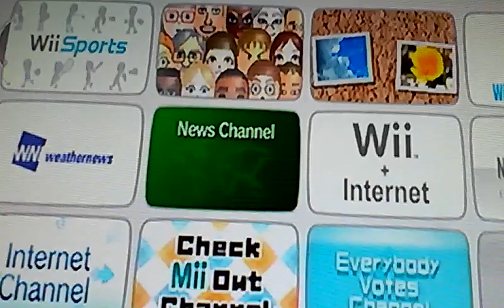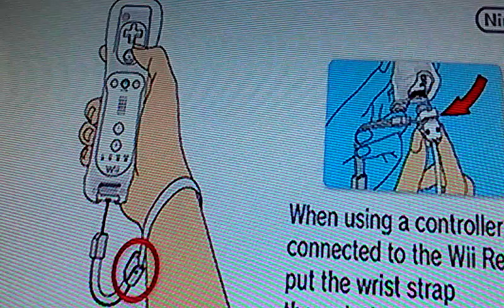Playing the wii so old👵👴